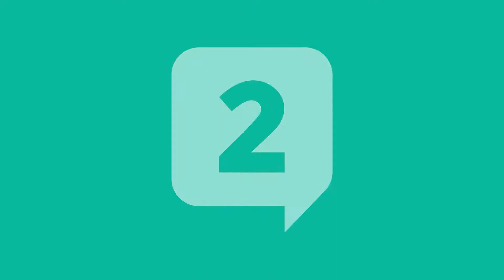AS LENTES DA LIDERANÇA | LIDERES EM AÇÃO #41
As lentes da liderança. Esse é tema do quadro Líderes em Ação dessa semana.

O ambiente organizacional é desafiador e exige o desenvolvimento de muitas habilidades.

No entanto, quando o líder é preparado e tem lentes bem apuradas ele identifica esse contexto e sabe quais estratégias utilizar, sempre com foco em resultados.